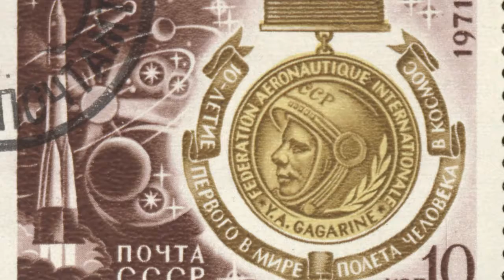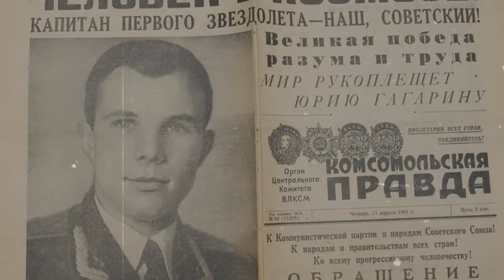Knowing & Conexión Constante •||• YURI GAGARÍN A 50 AÑOS DE SU MUERTE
Yuri Gagarin fue un astronauta de origen soviético que pasaría a la historia por haber sido el primer humano que viajó al espacio exterior.

El viaje se produjo en el marco del Programa espacial ruso Vostok, y a bordo del Vostok 1, el primer cohete espacial.